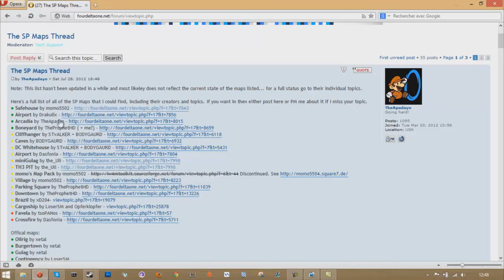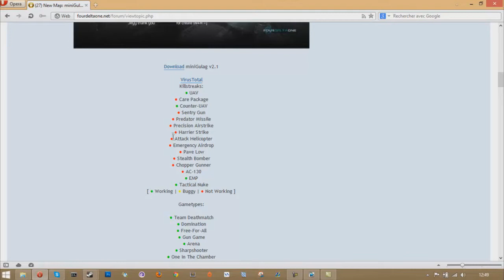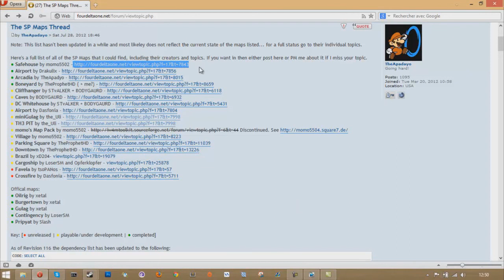[CLOSED][4D1] Différentes Maps issues du Solo sur le multijoueur !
| Ouvre moi :) |

J'avais envie de vous proposer aujourd'hui une petite vidéo sur différentes maps issues du Solo de MW2 qui ont été portées vers le multiplayer

Différentes infos :

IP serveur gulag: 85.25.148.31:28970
IP serveur map "cube" : 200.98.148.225:28964
IP serveur la fosse : 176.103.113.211:28962

Liens de toutes les maps Solo sur le multi (SP = singlePlayer)